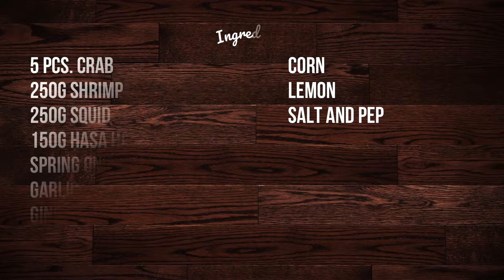Oven Baked Seafood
Hi Everyone!  (づ｡◕‿‿◕｡)づ
I made Oven Baked Seafood(っ˘ڡ˘ς)

God Bless!

More delicious video recipes to come (✿´‿`)(っ˘ڡ˘ς)

Here's the ingredients:

(☞ﾟヮﾟ)☞5 pcs. crab
(☞ﾟヮﾟ)☞250g shrimp
(☞ﾟヮﾟ)☞250g squid
(☞ﾟヮﾟ)☞150g hasa hasa fish (Mackarel)
(☞ﾟヮﾟ)☞spring onion
(☞ﾟヮﾟ)☞garlic
(☞ﾟヮﾟ)☞ginger
(☞ﾟヮﾟ)☞corn
(☞ﾟヮﾟ)☞lemon
(☞ﾟヮﾟ)☞salt and pepper
(☞ﾟヮﾟ)☞togarashi
(☞ﾟヮﾟ)☞sweet and spicy sauce
(☞ﾟヮﾟ)☞butter
(☞ﾟヮﾟ)☞mint